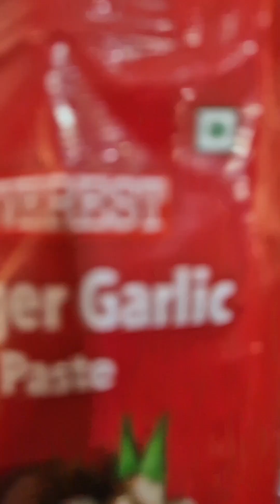gobhi aalu dry recipe 😋/ unlimited anamika